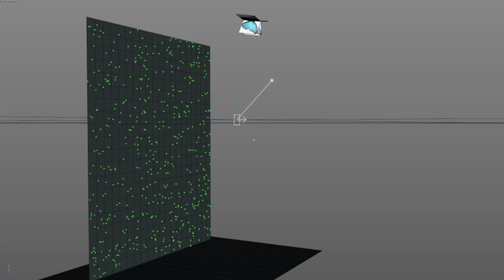final test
okay im ready to make the animation :P